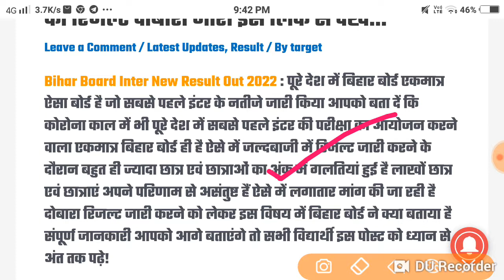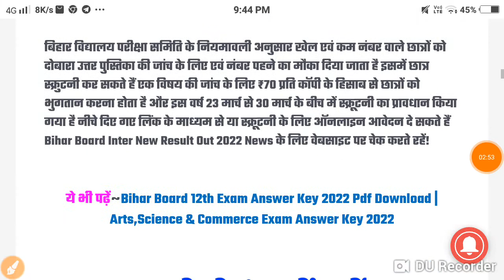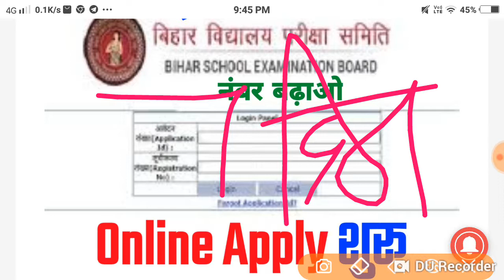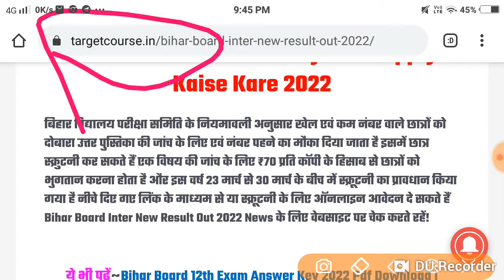Bihar Board Inter New Result Out 2022 : इंटर का रिजल्ट दोबारा जारी इस लिंक से देखें…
MauryaGuru Academy BiharBoard Inter New Result Out 2022 : इंटर का रिजल्ट दोबारा जारी इस लिंक से देखें…

Tagged Bihar board inter result 2022, Bihar board inter result dobara jari 2022, Bihar board inter result letest update 2022, Bseb 12th result 2022, Bseb 12th result news 2022, Bseb inter result rechecking copy 2022, Inter result ko lekar chhatro ne kiya hangama 2022, Rkt exam 2022, इंटर रिजल्ट में त्रुटि 2022, बिहार बोर्ड इंटर रिजल्ट में गड़बड़ी 2022, बिहार बोर्ड रिजल्ट दोबारा 2022